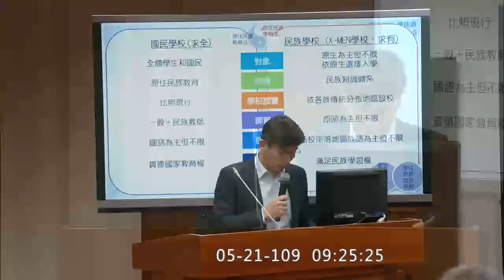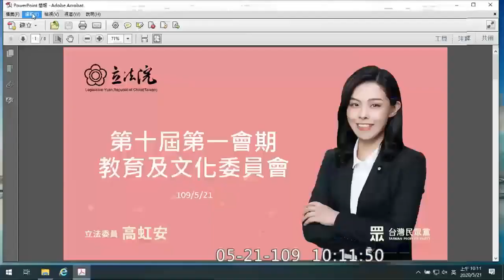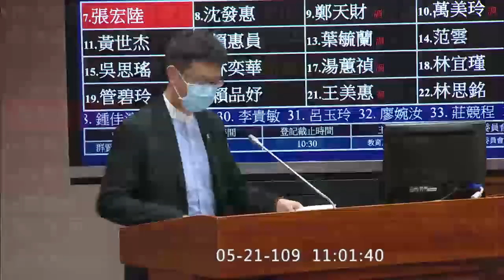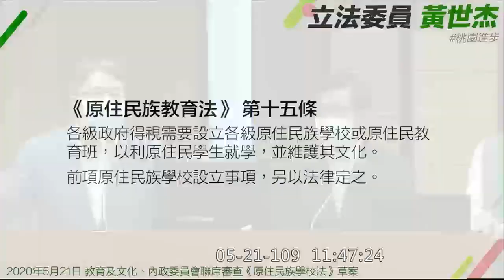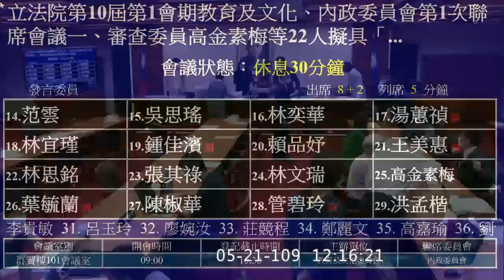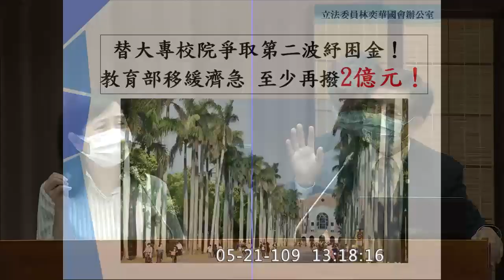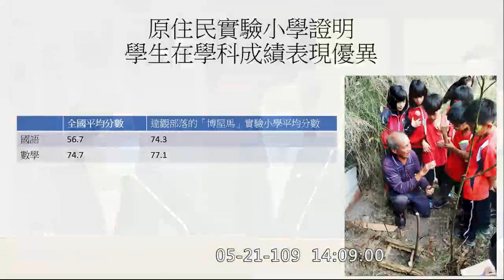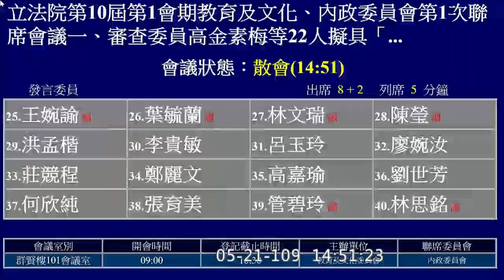2020 05 21 原住民族學校法 高金素梅 伍麗華 高虹安 賴品妤 陳椒華 王婉諭 鄭正鈐 教育文化委員會 聯席 內政 【立法院演哪齣？】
原民會 夷將
教育部 潘文忠

高金素梅 0:02:21
伍麗華 Saidhai‧Tahovecahe 0:16:35
鍾佳濱 0:24:48
李德維 0:46:23
伍麗華 Saidhai‧Tahovecahe 0:59:18

高虹安 1:11:22
鄭正鈐 1:20:11
黃國書 1:31:43
陳秀寳 1:43:48
張宏陸 2:01:01

沈發惠 2:11:48
鄭天財 Sra Kacaw 2:22:55
萬美玲 2:35:18
黃世杰 2:46:23
賴惠員 2:57:38

孔文吉 3:08:34
范雲 3:48:04
吳思瑤 3:57:57
林奕華 4:09:52
湯蕙禎 4:21:48

林宜瑾 4:32:53
鍾佳濱 4:44:14
賴品妤 4:53:59 楚才盃 作文比賽 文化統戰
陳椒華 5:05:12 實驗學校
高金素梅 5:11:27

王婉諭 5:24:54 幼兒園超收
陳瑩 5:32:29